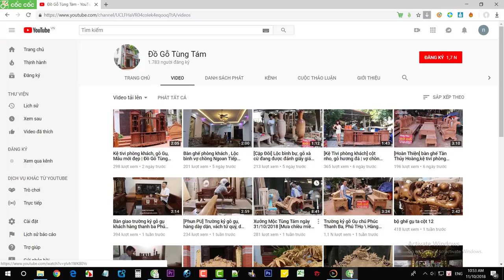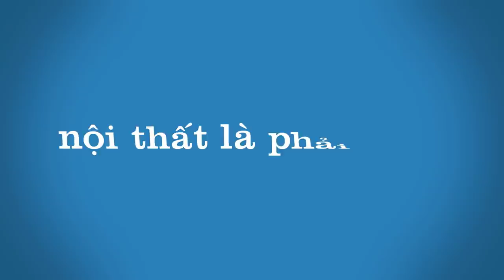Tất Cả Về Gỗ Sồi Trong Video Này !